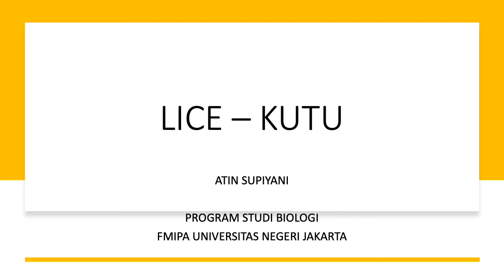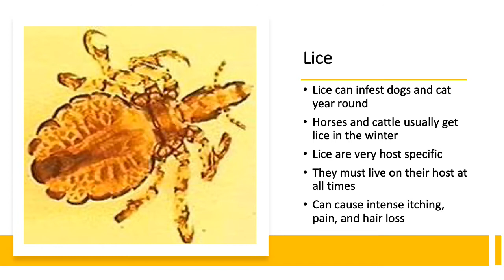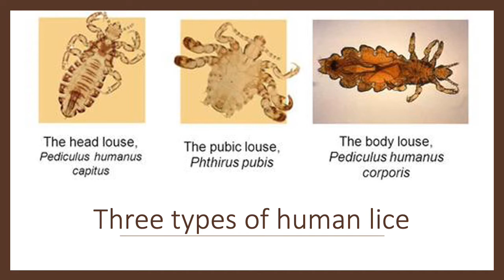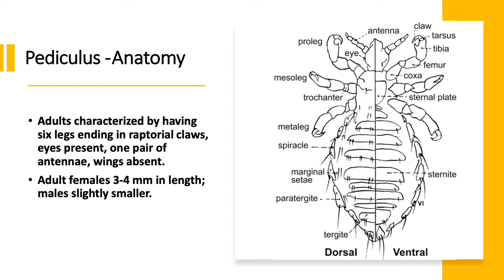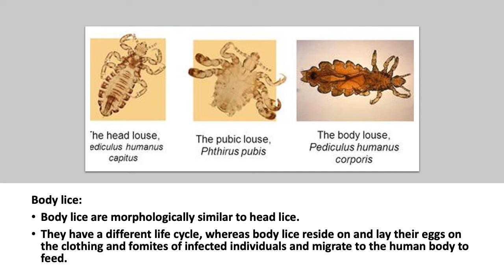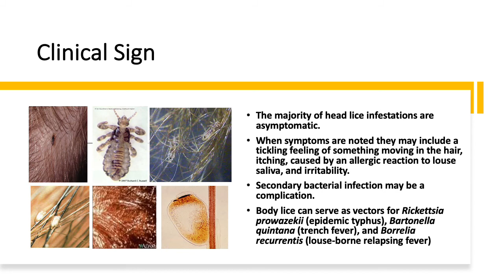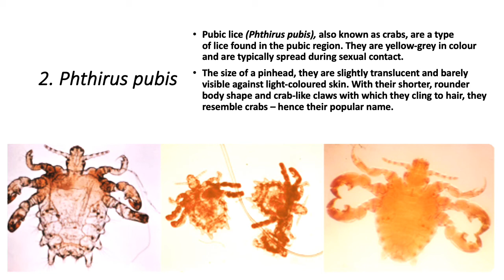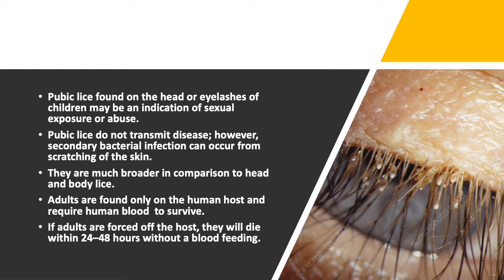5 Ektoparasit Kutu (Lice) pada Manusia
Bab Ektoparasit Kutu (Lice) pada Manusia MK. Ektoparasitologi Hewan Program Studi Biologi FMIPA Universitas Negeri Jakarta disusun oleh drh. Atin Supiyani, M.Si